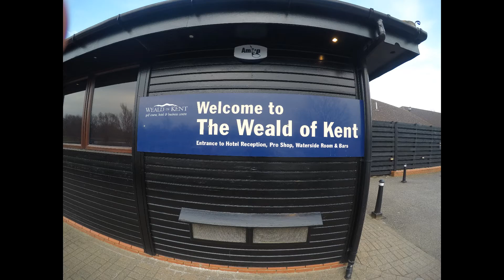Weald of Kent 2018 Hole 2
A quick look at our drives.